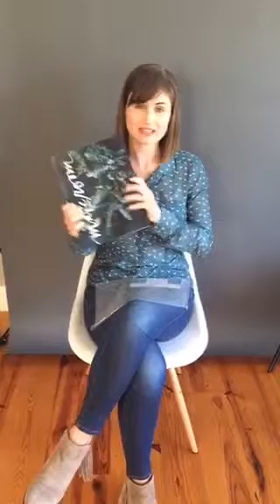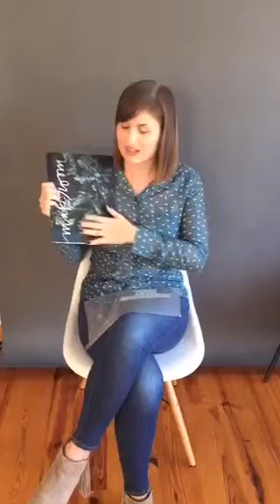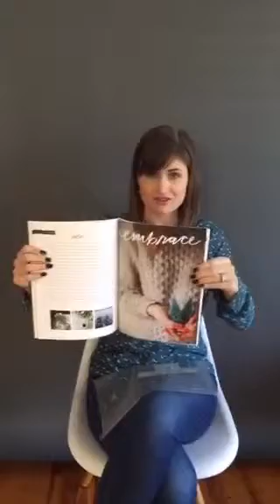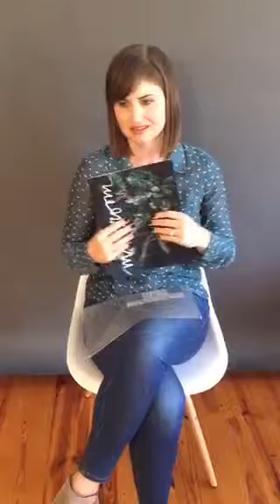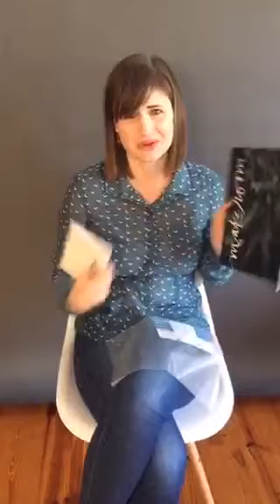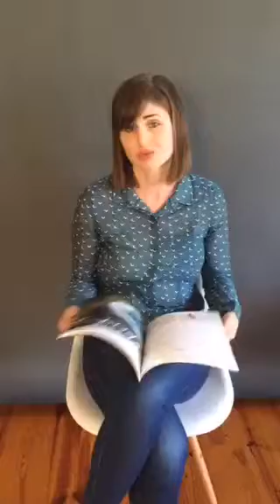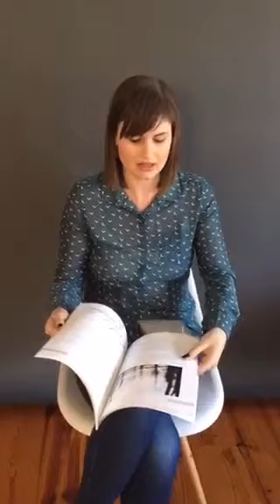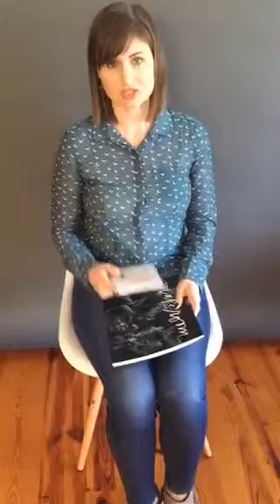Advent devotional and calendar FAQ